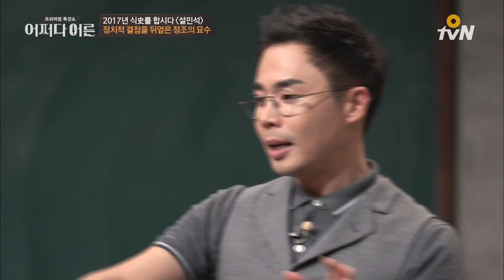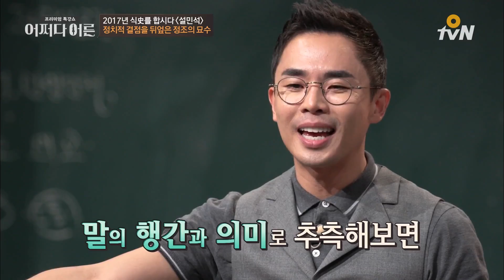신하들 간담을 서늘하게 한 정조의 한 마디 | 설민석 한국사 강사 [어쩌다어른]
프리미엄 특강쇼 [어쩌다 어른] EP.91 #06

어쩌다어른 :
어차피 한 번은 되어야 할 어른이라면, 프리미엄 특강쇼 '어쩌다 어른'과 함께!